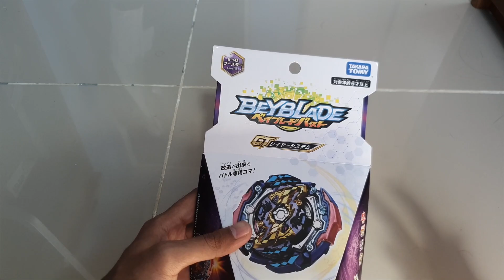BEYBLADE YANG SUSAH DIKALAHKAN WALAU MELAWAN PERFECT PHOENIX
beyblade yang tidak dapat dikalahkan walau dengan perfect phoneix..nak tau kenapa? tengok video ni ;)

beyblade
beyblade malaysia
beyblade burst
beyblade terkuat
memburu beyblade
beyblade hantu